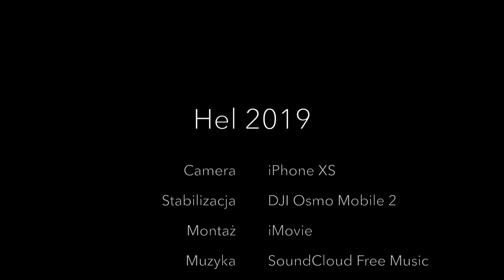4K Ultra Poland /// A short trip to Hel Rodze w 2019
Muzyka: SoundCloud Free Music
Licencja: Standardowa Licencja YouTube
Camera: iPhone XS
Stabilizacja: DJI Osmo Mobile 2
Montaż: iMovie
Produkcja: M. Kabatek